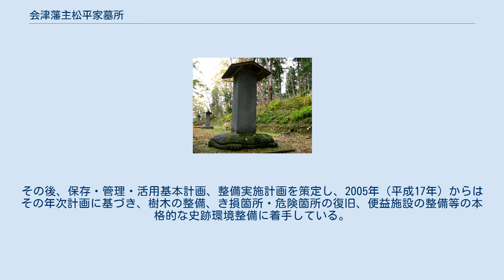会津藩主松平家墓所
院内御廟 奥から7代、6代、5代の碑石 会津藩主松平家墓所（あいづはんしゅまつだいらけぼしょ）は、福島県耶麻郡猪苗代町および会津若松市にある会津松平家歴代藩主の墓所である。
 初代保科正之の墓所は猪苗代町の土津神社にあり、2代保科正経から9代松平容保までの墓所は会津若松市東山町の松平家院内御廟（いんないごびょう）にある。
両所は、大名家の神式墓所の代表的なものとして、1987年（昭和62年）5月12日に国の史跡に指定されている。
 初代正之の墓所は、遺言により自ら選定した猪苗代湖を望む磐梯山山麓の美祢山に、死去の翌1673年（延宝元年）神式によって造られ、葬られた。
後に土津神社が建立された。
 2代藩主以降の墓は、正之の死より前の1657年（明暦3年）に、正之の次男保科正頼が死去した際、正之が若松城下の院内山を墓所として定めたことからはじまる。
2代藩主保科正経は仏式により葬られ、3代藩主松平正容から9代藩主松平容保までが神式によって葬られた。
 神式の墓は、亀形石を台座とした碑石が前面にあり、その奥の一段高い場所に灯篭が対に並び、その奥に表石、さらに奥に小高い墳丘を造りその上に八角形石組の鎮石が置かれている。
御廟には歴代藩主のほかに家族や子孫の墓、拝殿がある。
 2001年（平成13年）12月に史跡保護のため公有化を行い、史跡指定区域のほとんどが、会津松平家から会津若松市の所有になった。
その後、保存・管理・活用基本計画、整備実施計画を策定し、2005年（平成17年）からはその年次計画に基づき、樹木の整備、き損箇所・危険箇所の復旧、便益施設の整備等の本格的な史跡環境整備に着手している。